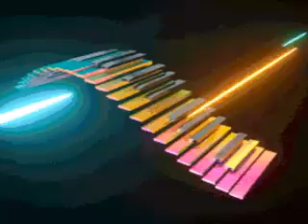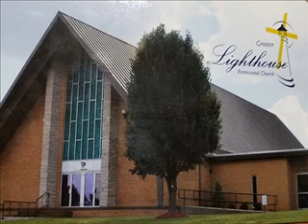Rise Again by John &Trish Grace Live cut